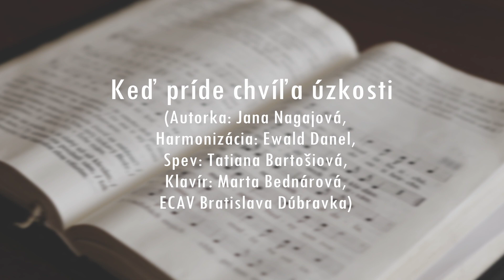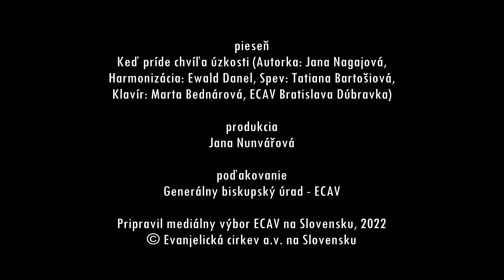PSBECAV Ako smútiš v pôste?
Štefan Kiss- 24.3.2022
Biblický text: 2K 7, 8-10
Pieseň: Keď príde chvíľa úzkosti (Autorka: Jana Nagajová, Harmonizácia: Ewald Danel, Spev: Tatiana Bartošiová, Klavír: Marta Bednárová, ECAV Bratislava Dúbravka)